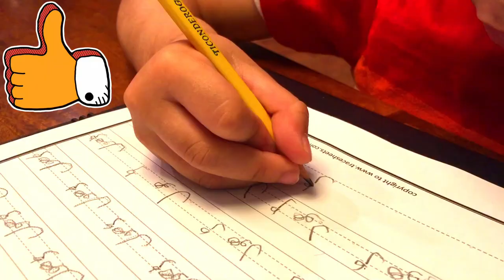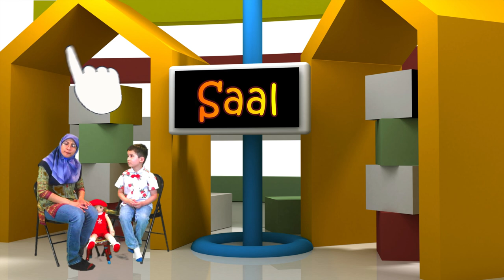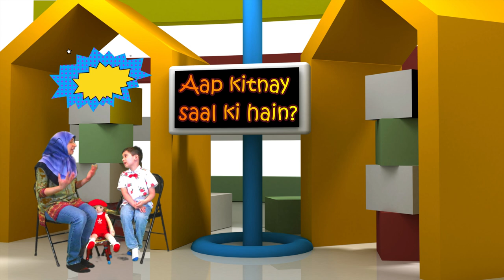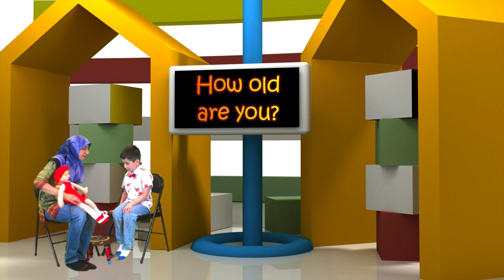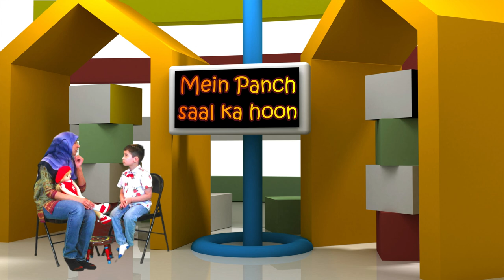Learn Urdu with We The Masti Kids - Lesson 5 | Basic Urdu Phrases | How much? | How many?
In this lesson, you'll learn how to ask "How Much?" and "How Many" in Urdu.

Learn Urdu with We The Masti Kids - Lesson 5  | Basic Urdu Phrases

Lesson Content

Kitna/Kitni/Kitnay - How Much?/How Many?
Saal                           - Year
Aap                         - You
Do                           - Two
Panch           - Five
Aap kitnay saal kay hain? - How old are you? (formal or respectable - male)
Tum kitnay saal kay ho? - How old are you? (informal, with friends - male)

Aap kitnay saal ki hain? - How old are you?
                                                (formal or respectable - female)
Tum kitnay saal ki ho? - How old are you?
                                                (informal, with friends - female)
Mein do saal ki hoon - I am two years old
Mein panch saal ka hoon - I am 5 years old

Bonus word
Guriya - Doll
Billi - Cat
Daas - Ten

Aap ka - Your  (formal or respectable)
Tumhara - Your (informal, with friends)
Naam                      - Name
Kiya                         - What
Mera/Meri/Meray - My/mine
Aap ka naam kiya hay?     - What is your name? (formal or respectable)
Tumhara naam kiya hay?  - What is your name? (informal, with friends)
Mera naam (insert your name) hay - My name is (insert your name)

Bonus words
Guriya       - Doll
Ghar - Home
Hathi - Elephant
Kaan - Ears

We highly recommend a formal 1-1 Urdu learning with a teacher. Ishmael loves his Urdu teacher Mr. Kamran Shahzad who teaches via Skype.

**skillsonline4u is a separate business and not associated
with WE THE MASTI KIDS